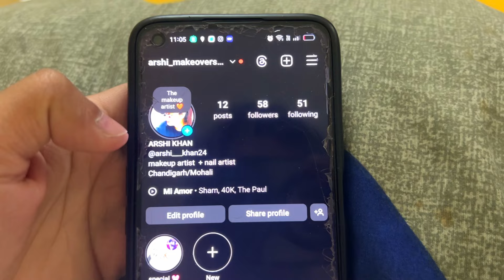Arshi का रिपोर्ट आ गया😱 Arshi डरके मारे रोने लगी 😭 hindu muslim love story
अर्शी आ रिपोर्ट आ गया😱 अर्शी रोने लगी डरके मारे 😭